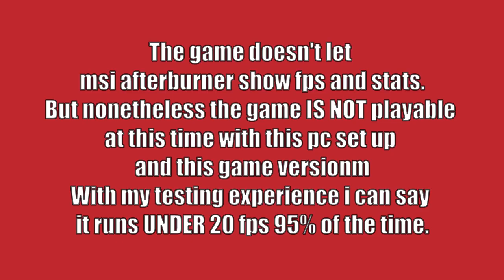Battlefield 2042 - Open Beta | Ryzen 5 3400g + Vega 11 + 16gb Dual Channel (3200mhz) | Game Test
The game doesn't let msi afterburner show fps and stats. But nonetheless the game IS NOT playable at this time with this pc set up and this game version.
With my testing experience i can say it runs UNDER 20 fps 95% of the time.

Battlefield 2042 is an upcoming first-person shooter video game developed by DICE and published by Electronic Arts. It is the seventeenth installment in the Battlefield series and the successor to 2018's Battlefield V. The game is scheduled to be released on November 19, 2021, for Microsoft Windows, PlayStation 4, PlayStation 5, Xbox One, and Xbox Series X and Series S. Unlike recent Battlefield games, Battlefield 2042 will be merely multiplayer and will not have a single-player campaign and will feature cross-platform play, a first in the series.

This game is NOT playable on the Ryzen 5 3400g with Vega 11 graphics and 16gb of dual channel 3200mhz ram.

My pc:
-AMD Ryzen 5-3400G
-ASROCK B450M-HDV AM4
-Kingston FURY 3200Mhz 16gb ram
-NJOY AYRUS 500W 80+